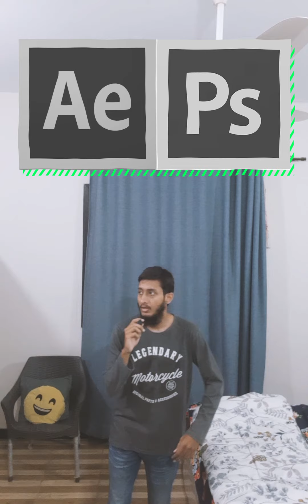My dopamine detox Story | urdu